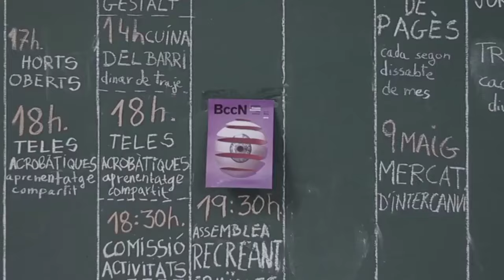Spot LaMosca.tv - "Dóna ales a la Mosca!"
Video del crowfunding de la mosca.tv per seguir emetent en les ones.
Necessitem la teva ajuda...

DONA'Ns ALES!!!